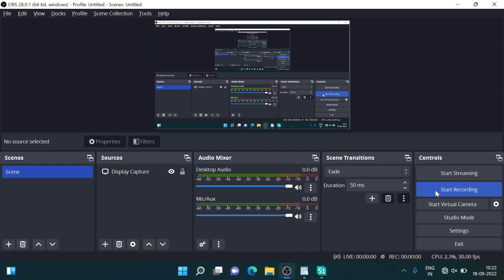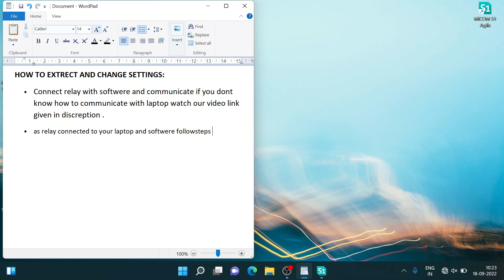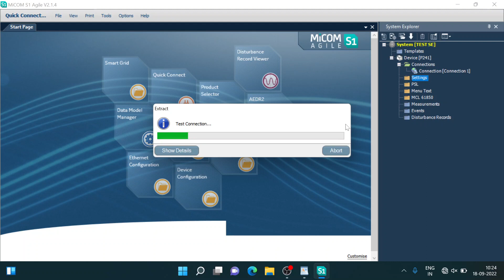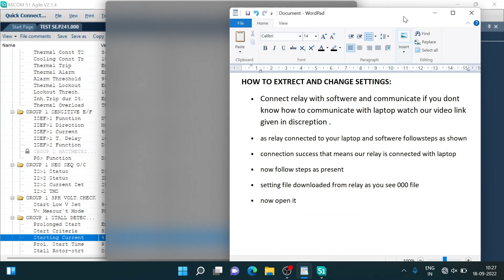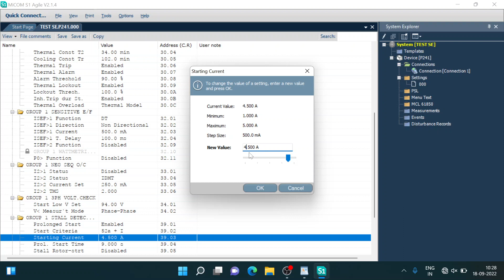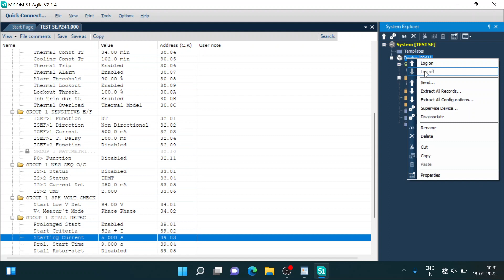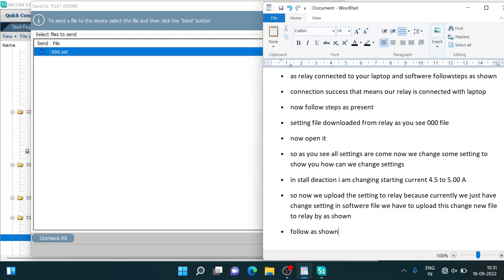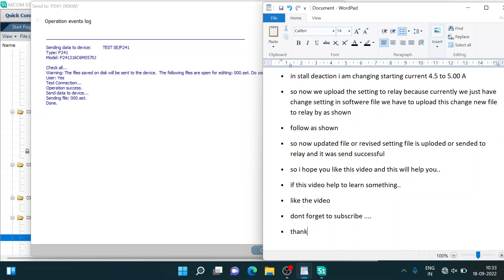PART-3: How to extract settings file, change settings and upload to MICOM/PX10/PX20/PX30/P40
HOW TO DOWNLOAD SETTING FILE FROM RELAY.
HOW TO EDIT SETTINGS AND HOW TO SEND REVISED SETTINGS INTO RELAY ARE SHOWN IN THIS VIDEO...